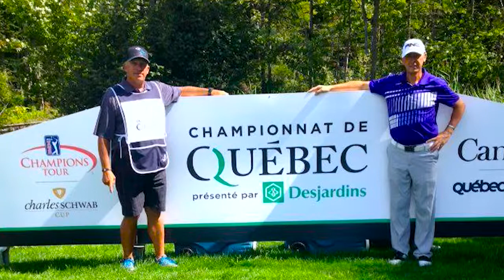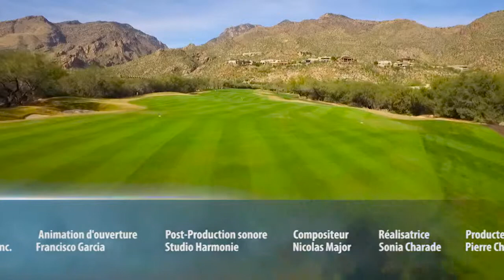Golf Mag épisode 412 Ventana Canyon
C’est en compagnie d’un Québécois Daniel Crépeau, caddy, que Daniel découvre ce parcours de golf montagneux de Tucson en Arizona.